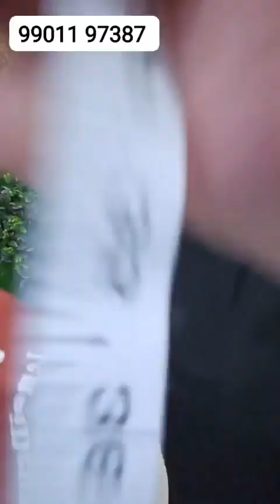Epshita Co || Live Online Shopping